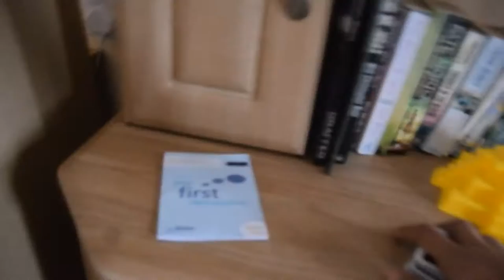Tenby Vlog! (With Nick Amalin)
I guess Tenby was fun.